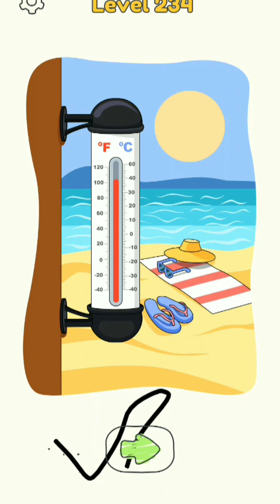DOP 4 level 245 very hard😡😡